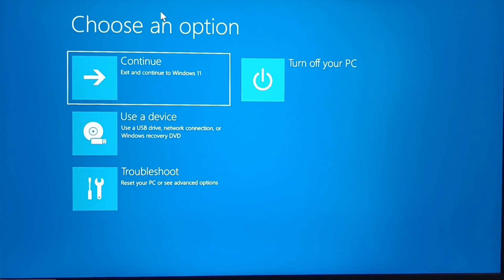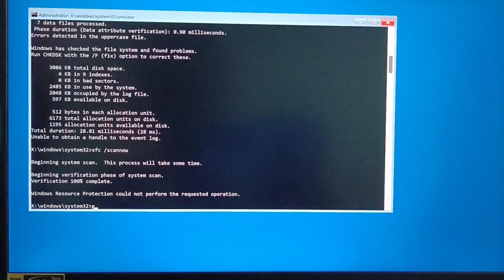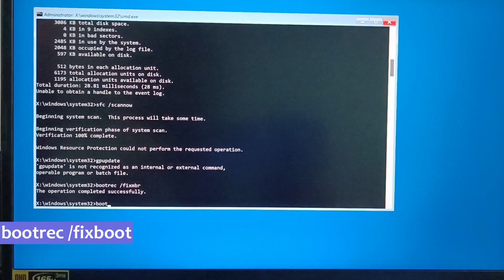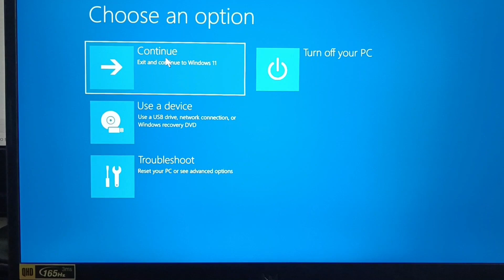Fix Windows 10 startup repair couldn't repair your pc log file srt srttrail.txt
This tutorial is about how to fix windows 10 startup repair couldn't repair your pc windows 11 no log file srttrail.txt.

This 2023 released solution works for all windows platforms like windows 11,windows 8.1,windows 8 and win 7 based computer and laptop.

This trick almost works for following models like acer,asus,dell,hp,lenovo and surface pro.

But if you enter the incorrect password while try to run a startup repair,just reset it by select the forgot password option.

This video has english subtitle at same time you can translate to tamil,kaise kare hindi,bangla telugu,kannada,cara mengatasi,sinhala,malayalam and hatası çözümü languages.

Today i get the following one error notification while i try to do the startup repair in my windows 10 pc :

Start-up Repair

Start-up Repair couldn't repair your PC

Press "Advanced options" to try other options to repair your PC, or "Shut down" to turn off your PC.

Log file: E:\WINDOWS\System32\Logfiles\Srt\SrtTrail.txt

Shut down     Advanced options

How to solve automatic startup repair couldn't repair your pc in windows 10 :

1.One of my subscriber ask to me,what to do when it says this kind of message?.

2.And here i show the two methods to fix this issue.

3.So first method just goto Advanced options - Troubleshoot - Advanced options - Uninstall Updates.

4.Now you can try to uninstall the previously installed windows update.

5.And the second one of the method is by using the cmd or command prompt method.

6.So you can execute all the commands by one by one.

7.So if may be both of the methods are not working,just use system restore method.

8.So i hope if you follow this simple steps,finally this problem is solved in permanently.